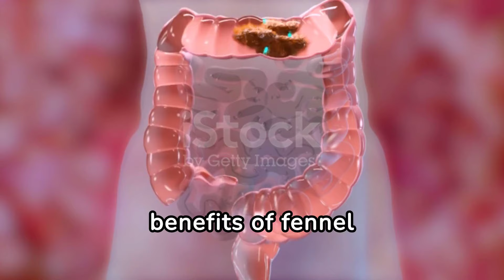What Happens If You Eat Fennel Seeds Daily? | Health Benefits of Saunf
Discover the amazing health benefits of fennel seeds! In this video, we delve into what happens if you eat fennel seeds daily and how this small but powerful seed can positively impact your health. From improving digestion to aiding in weight loss, fennel seeds, also known as saunf, offer numerous benefits that you might not be aware of.